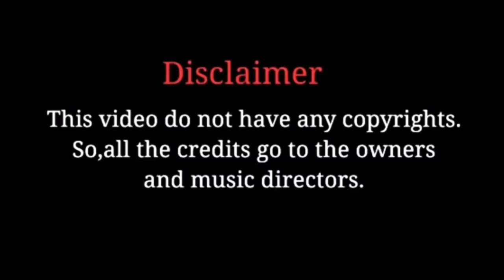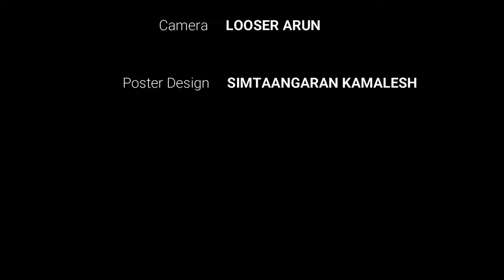Thiruvilayadal Aarambam | Prakash raj & Dhanush Super Scenes | Spoof Video | Ragul VJ And Ganesh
Thiruvilaiyaadal Aarambam Tamil Movie | Back To Back Comedy Scenes | Dhanush | Shriya | Prakash Raj
Prakash Raj Is Agianst Dhanush & Shriya's Marriage - Thiruvilayadal Arambam

Scene 7 | Thiruvilaiyaadal Aarambam Tamil Movie | Dhanush, Shriya Saran | D. Imman

Dhanush Prakash Raj Comedy Scenes | Thiruvilayadal Aarambam Tamil Movie Comedy Scenes | Shreya

Thiruvilaiyaadal Aarambam Full Comedy Scenes | Dhanush Comedy | Prakash Raj | Karunas Comedy Scenes

Dhanush Comedy Scenes 2020| Super Comedy |HD Video |BULB

Thiruvilayadal Aarambam - Full Movie–Dhanush | Shriya | Prakash Raj | Saranya | D. Imman

Aal Aaluku Oru Aalu | Thiruvilayadal Aarambam Comedy | Dhanush, Shriya Saran | Tamil Comedy Scenes

Prakash Raj Trapped In Dhanush's Plan - Thiruvilayadal Arambam

Thiruvilaiyaadal Aarambam Full Comedy Scenes | Dhanush Latest Comedy | Prakash Raj | Karunas Comedy

Thiruvilayadal Aarambam | Dhanush Shreya Love Scenes | tamil comedy movie

Thiruvilayadal Aarambam Tamil Full Movie | Dhanush | Shriya Saran | Prakash Raj

Thiruvilaiyaadal Aarambam Tamil Movie - Dhanush's Brother Comedy Scene

Thiruvilaiyaadal Aarambam Tamil Movie - Mayilsami Wineshop Comedy

Thiruvilaiyaadal Aarambam Full Comedy Scenes | Dhanush | Shriya Saran | Prakash Raj Karunas

Thiruvilaiyadal Tamil Movie | Sivaji Ganesan Nagesh Comedy Scene | Savitri | R Muthuraman | Devika